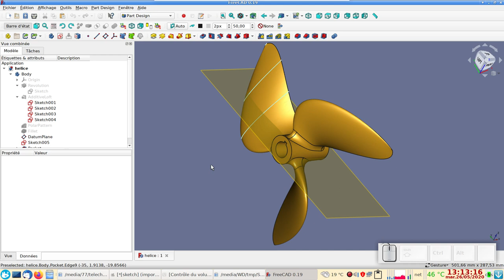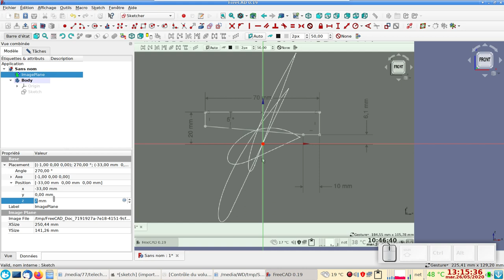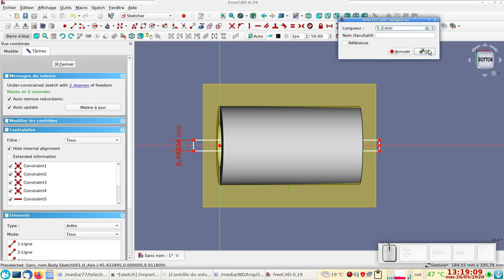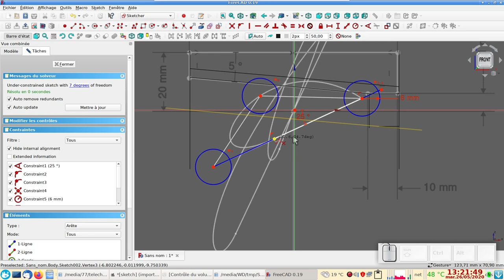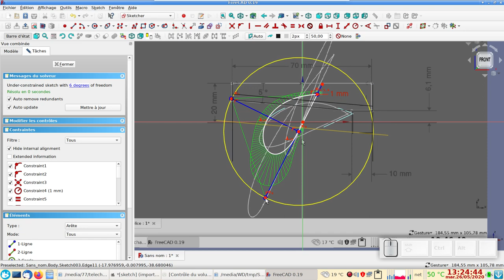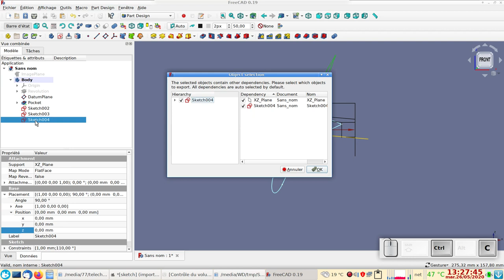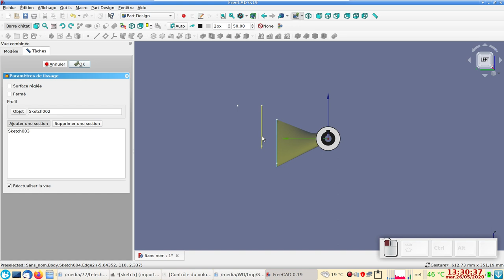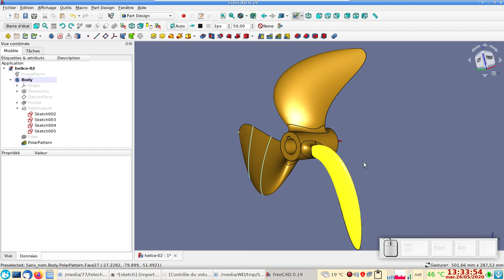FreeCAD 0.19 hélice pour bateau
Comment modeler une hélice pour un bateau.
Je ne suis pas "hélicologue", mais je pense que cette hélice devrait fonctionner :-)

On peut récupérer l'image modèle depuis le fichier FreeCAD indiqué ci-dessus.

Il existe un atelier Beltrami spécialisé pour la création des aubes (pales) des turbines.
Il est indispensable de regarder dans l'ordre les vidéos au sujet de l'atelier Beltrami, sur la chaîne YouTube de son créateur génial :